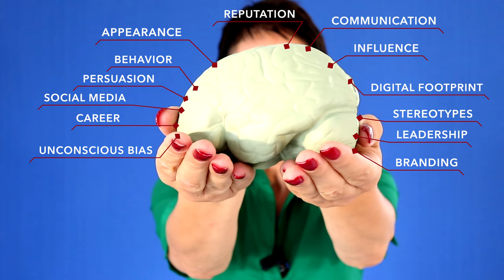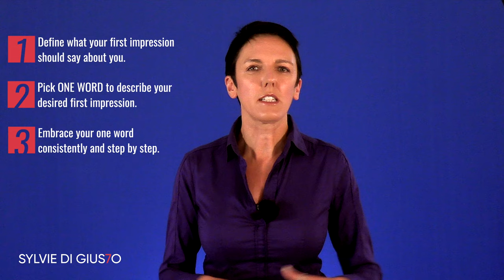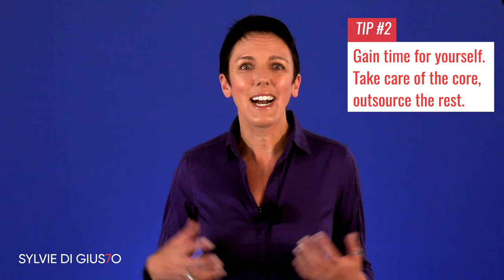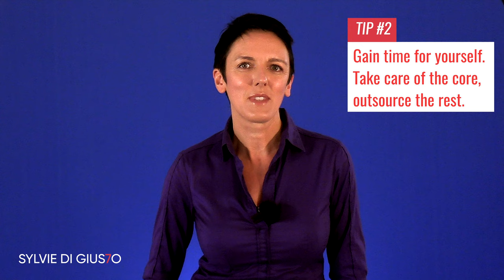How to stay motivated on improving your first impression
We all want to make an impactful first and lasting impression. We want the results fast but can get frustrated, impatient, and demotivated with what it takes to get them. Watch this video to learn different strategies that will help you achieve an authentic executive presence that persuades others far beyond your first impression.

00:43 Introduction
01:29 Define what your first impression should say about you
01:53 Describe your first impression with one word
03:03 Embracing your one word consistently and step by step
04:00 Tip #1 The importance of self-care
04:33 Tip #2 The importance of outsourcing
05:17 Tip #3 The importance of grace
05:30 The #1 Secret
06:01 Additional Resource